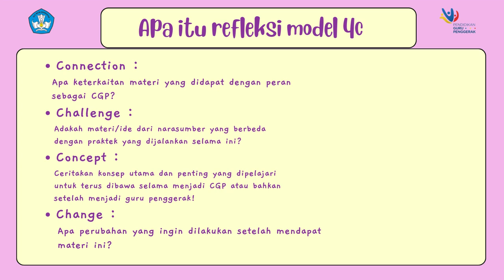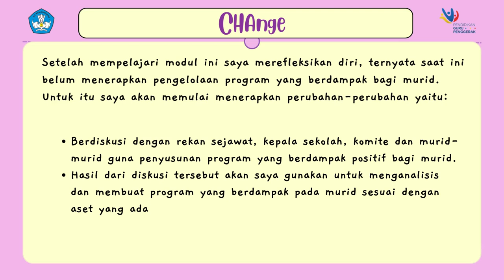JURNAL DWIMINGGUAN 10 MODUL 3.3 Pengelolaan Program yang Berdampak Positif pada Murid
Sebagai pemimpin pembelajaran harus mampu dalam membuat keputusan berdasarkan nilai-nilai kebajikan universal. Keputusan tersebut dapat berupa menemukan program yang tepat untuk murid agar dapat menumbuhkan student agency. Setiap program yang akan dibentuk harus berdasarkan nilai-nilai kebajikan yang akan memperkuat karakter murid di masa depan.